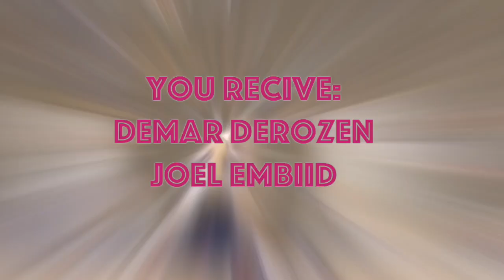Would you accept this trade?